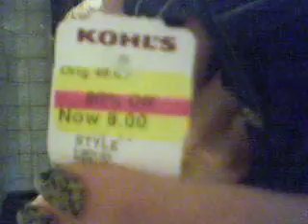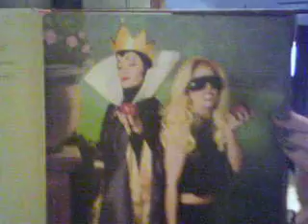shopping haul part one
part one haul sorry for the werid endng had smeone knocking on the door